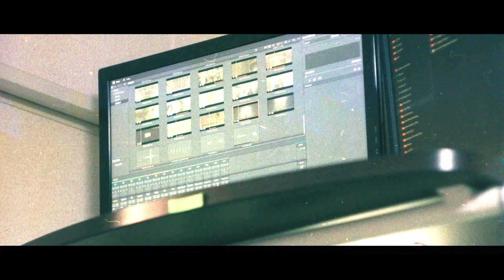Canon EOS M CROP MOOD Streets Of Japan, Osaka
👉JJC Collapsible Camera LCD Viewfinder
All Products and Gear Mentioned in this video
Here are the ways to learn with me here:
⏰ Timecodes ⏰